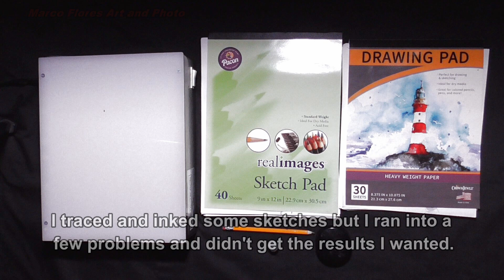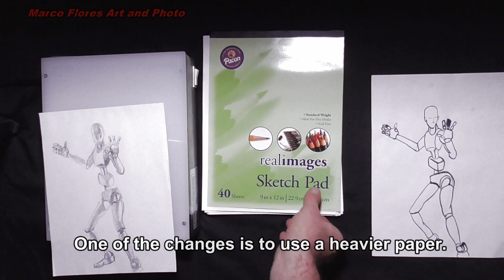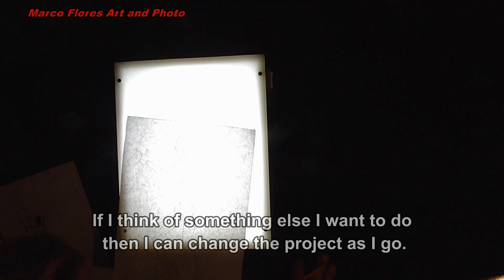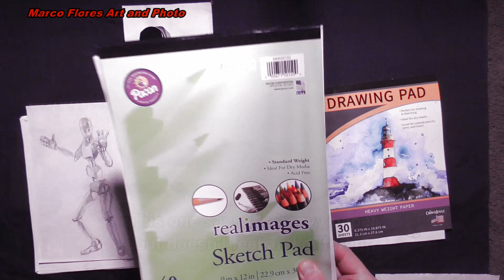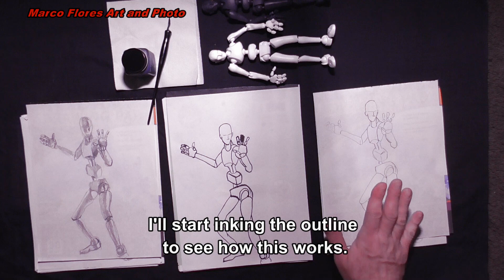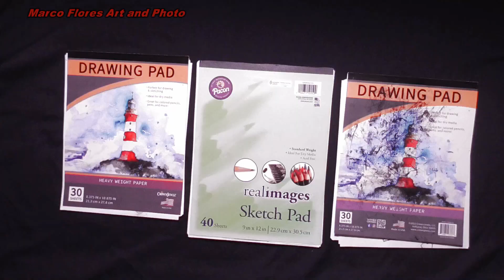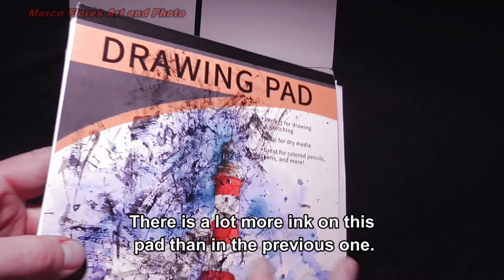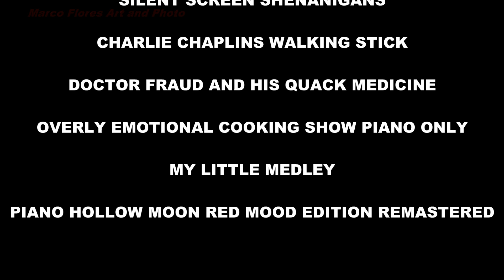Stickybones Sketches Inking Outline Tracings Take 2, Redoing the Outlines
Hello.  In this video I'll be redoing the outlines for the sketches I've been working on.  I got a couple of posable mannequins called Stickybones.  I have other figures I've been using for similar projects and have videos for them in my channel.
 I posed them and took photographs.  Then I printed the photographs and make sketches from them.  I made copies of those sketches by tracing the outlines with a light box.  The plan was to use those outlines and to ink them.  I haven't used inks in a very long time and want to start using some materials I never got to use before.
The materials I'm using for this project are paper pads, a light box ink and a dip pen with a nib.
I had some drawing pads laying around and I got a couple more from a local store.  The reason I'm redoing this step is because when I started inking the paper didn't work too well.  When the ink hit the paper it would start going all over the place.
I also loaded too much ink in the nib and pressed too hard in some areas.  The ink started going through the paper in some areas and staining the pad I was using as a support.  The second time around I wanted to change a few things around to see if I could get better results.
The paper pad I used said that it was a heavier weight in the cover.  The one I used before said it was a standard weight.  To me they both felt about the same.  I went ahead and used it anyway to see what results I could get.
I did a second outline using the light box and the previous tracings as a guide.  I didn't want to spend too much time doing this step.  I had a lot of sketches to go through and just did a quick outline for all of them.
At first I was getting better results when I started inking the drawings.  I changed the paper, used less ink on the nib and tried to press more lightly as I was moving the dip pen around.
I did about sixteen outlines in one sitting and the rest the next day.  One doesn't take too long but doing thirty starts adding up in time.
The more tired I got the more I started making the same mistakes.  Some of the outlines looked a lot like the ones from the first batch.  I think the biggest problem is the paper and I wont use these pads again for any wet media.  I think I can use markers and pens and get better results.
I still want to keep working using the dip pen and ink.  So I'm going to see if I have any paper pads with thicker paper I can use.  I think the sheets in the pads I used are thinner than regular printer paper.  I might try using some old photocopies I have laying around to see how that works.
So the next video I'm planning will be using printer paper or photocopies to see how that works with the ink.  I used to work a lot with printer paper but it has been a while and want to get familiar with the materials again.

SILENT SCREEN SHENANIGANS
CHARLIE CHAPLINS WALKING STICK
DOCTOR FRAUD AND HIS QUACK MEDICINE
OVERLY EMOTIONAL COOKING SHOW PIANO ONLY
MY LITTLE MEDLEY
PIANO HALLOW MOON RED MOON EDITION REMASTERED